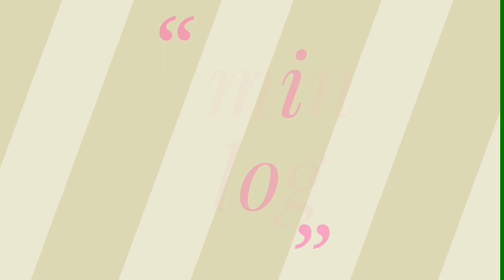# Housewife / Life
Hello friends,
             Friday is video  main hai mera. housewife ki life bund dibbe ki tarah khali hai ya bhara hua sirf  dekhke pata nahi Chalta.